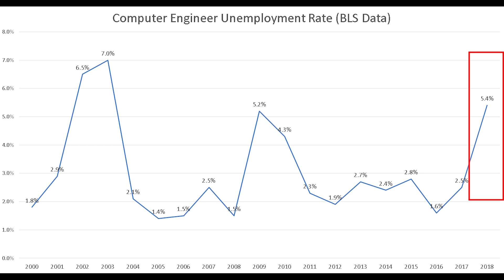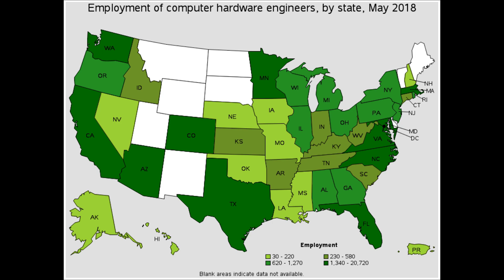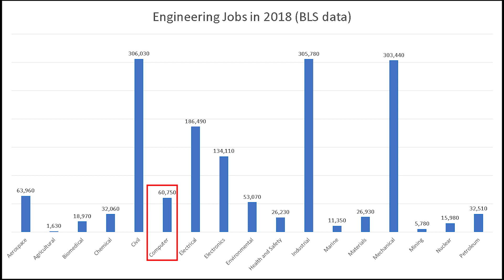Computer Engineer Jobs (2019) - Top 5 Places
How many jobs for Computer engineers are in the United States?

In this video, we examine the history of computer engineer job growth. We gathered data from the Bureau of Labor Statistics (BLS) to plot job growth over the past 20 years. We also will show you the top 5 metro areas for computer engineering jobs in the United States.

These job statistics are from the Occupational Employment Statistics (OES) program.

Computer hardware engineers research, design, develop, and test computer systems and components such as processors, circuit boards, memory devices, networks, and routers.

Duties
Computer hardware engineers typically do the following:

• Design new computer hardware, creating schematics of computer equipment to be built
• Test the computer hardware they design
• Analyze the test results and modify the design as needed
• Update existing computer equipment so that it will work with new software
• Oversee the manufacturing process for computer hardware

Many hardware engineers design devices used in manufactured products that incorporate processors and other computer components and that connect to the Internet. For example, many new cars, home appliances, and medical devices have Internet-ready computer systems built into them.

Computer hardware engineers ensure that computer hardware components work together with the latest software. Therefore, hardware engineers often work with software developers. For example, the hardware and software for mobile phones and other devices frequently are developed at the same time.

In this video, Stephen talks about Computer engineer job growth nationally and across the United States. “How many Computer engineering jobs are out there?” is an important question for people trying to choose between different fields. Job growth isn’t everything, but it is a component of a career. Computer Engineers are well paid professionals that play a vital role in our society.